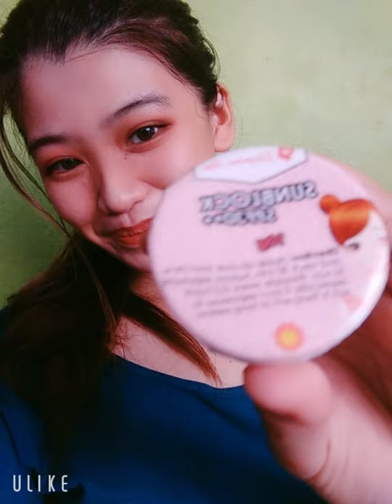My Daily Skin Routine # Gorgeous Skin# # Skin Care # Jenny Chin Pajaron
Order napo Kayo Sa akin Mga Palangga